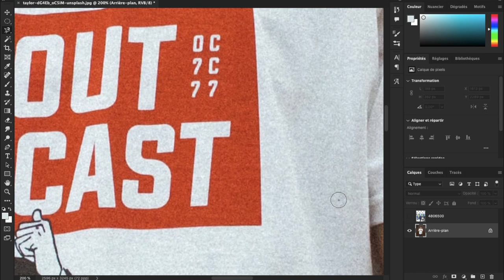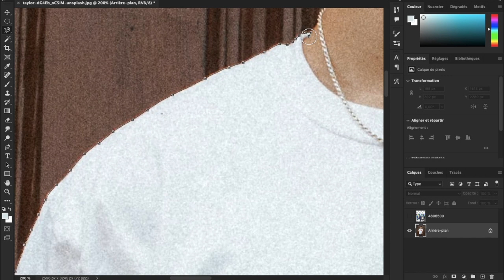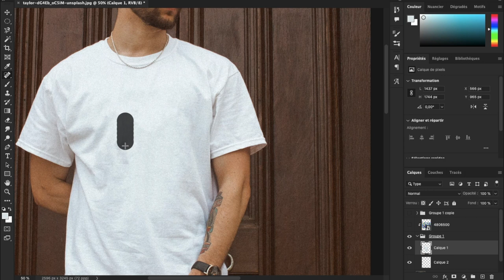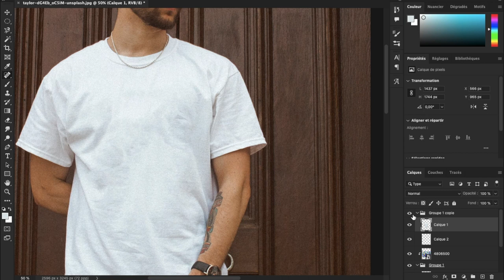Add pattern to clothes in photoshop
In this video, I'm showing you how to add pattern to clothes in Photoshop. By using patterns, you can easily add a degree of style and sophistication to your designs.

If you're looking to add a bit of sophistication to your designs, then this tutorial is for you. By learning how to add pattern to clothes in Photoshop, you'll be able to create designs that are both stylish and unique. Whether you're a beginner or an experienced designer, this video is a great way to add pattern to clothes in Photoshop!